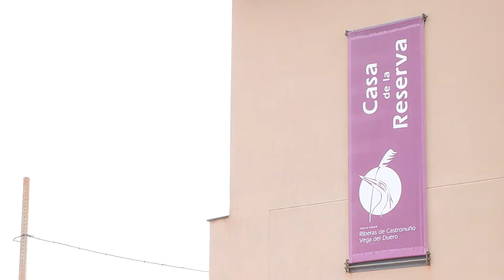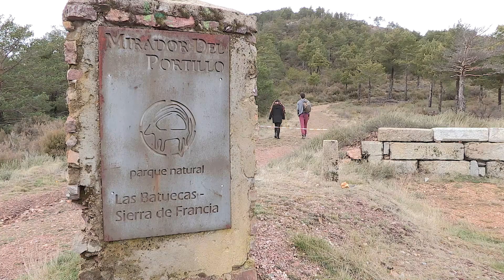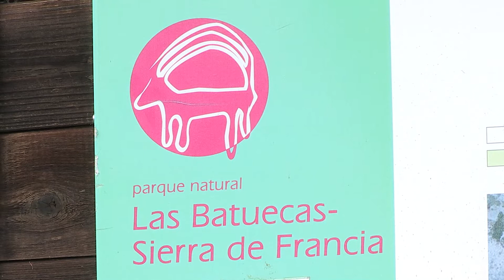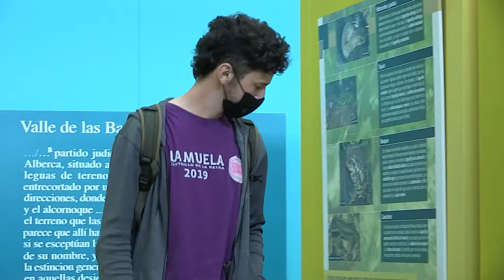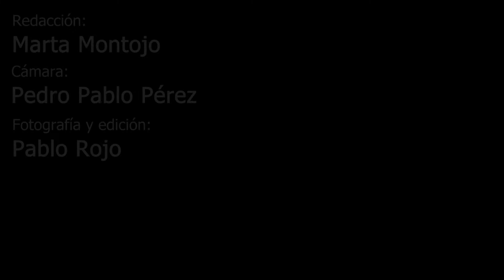Voces de la basuraleza: Fomentan la educación ambiental ante la "explosión" del turismo rural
Frente a la "explosión" del turismo rural tras las restricciones de la movilidad para contener la pandemia, los cuidadores de espacios naturales impulsan la educación ambiental para atajar el consecuente aumento del abandono de residuos.

Voces de la basuraleza. Espacios protegidos, espacios sin basuraleza.

Noticias e información de ecología multisoporte en EFEverde, la plataforma global de PeriodismoAmbiental de la Agencia EFE.